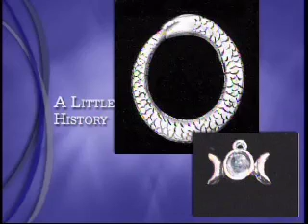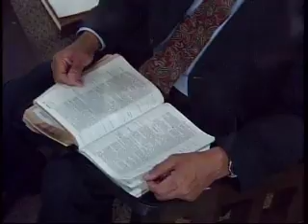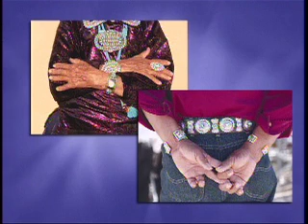Unlucky Charms- (Doug Batchelor) AmazingFacts ©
Informative sermon done by pastor Doug Batchelor of Amazing Facts. Speaking from the word of God about the wearing of jewelry by Christians. Enjoy & God bless!